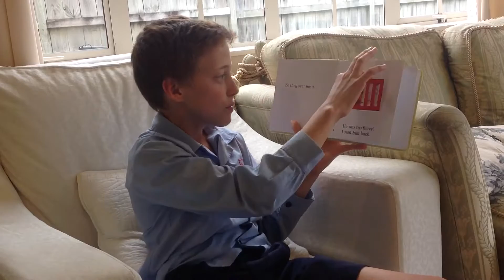16 September 2016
Christian reading to Riley